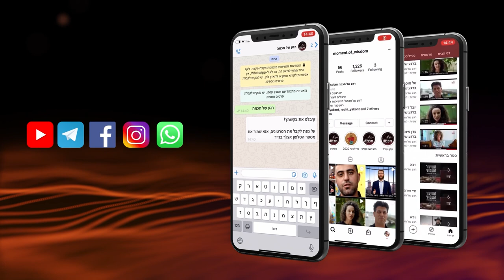Você não é menos do que todos aqueles que dominaram o mundo | Rav Shmuel Eliahu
Vídeo exclusivo em português, em que o Rav Shmuel Eliahu nos traz ensinamentos impressionantes baseados na história de Purim e o paralelismo entre os nomes e o que acontece com Mordechai e Haman ao longo de toda a Meguilá.

18/03/2022